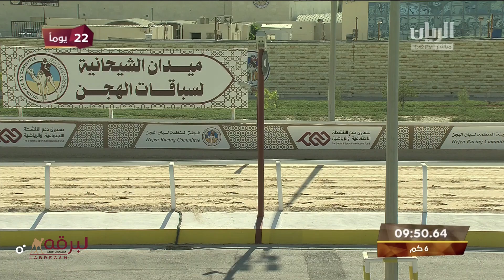ش1 الظبي لـ هجن المرقاب (خميس سعيد الزرعي) المحلي الرابع 29-10-2022م جذاع بكار مفتوح 9:23:44